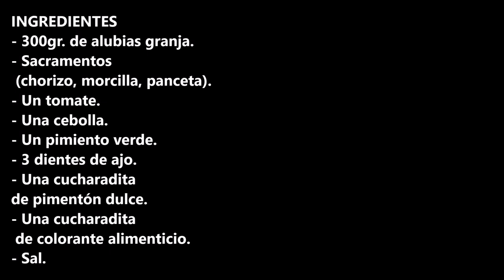ALUBIAS GRANJA CON SACRAMENTOS / FARM BEANS WITH SACRAMENTS / CROCKPOT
INGREDIENTES
- 300gr. de alubias granja.
- Sacramentos (chorizo, morcilla, panceta).
- Un tomate.
- Una cebolla.
- Un pimiento verde.
- 3 dientes de ajo.
- Una cucharadita de pimentón dulce.
- Una cucharadita de colorante alimenticio.
- Sal.

INGREDIENTS
- 300gr. of farm beans.
- Sacraments (chorizo, blood sausage, bacon).
- One tomato.
- One onion.
- One green bell pepper.
- 3 cloves of garlic.
- One teaspoon of sweet paprika.
- One teaspoon of food coloring.
- Salt.